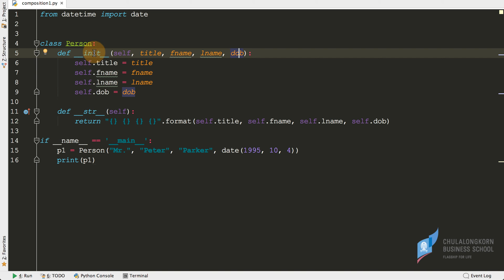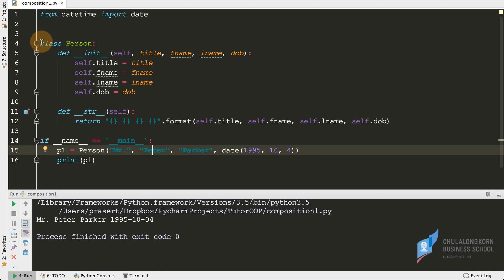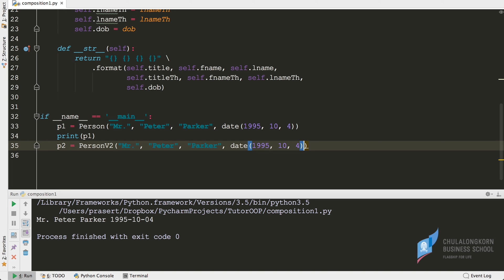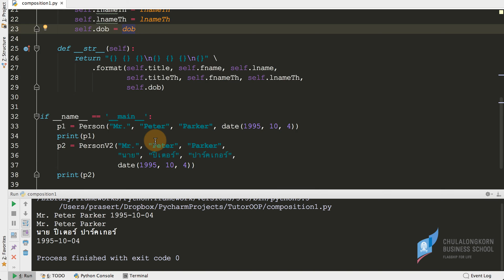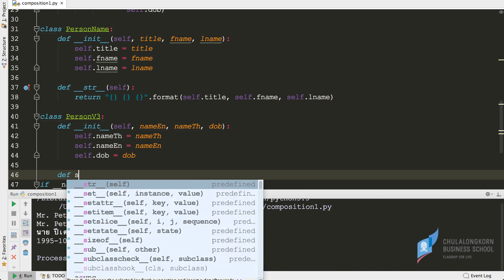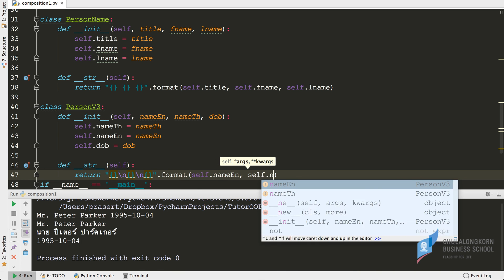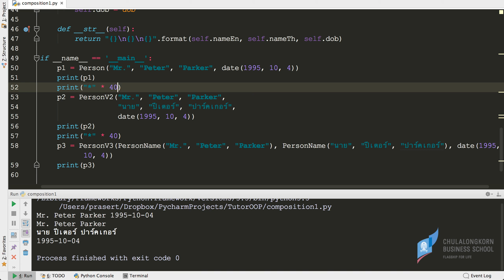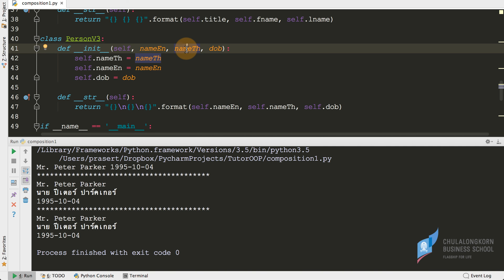สอนไพธอน Python OOP: การออกแบบคลาสโดยใช้หลักการ Composition เบื้องต้น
หลักการออกแบบคลาสที่เป็นการรวมเอาความสามารถของคลาสอื่น ๆ มาทำงานร่วมกัน
ดาวน์โหลดไฟล์ตัวอย่างได้ที่